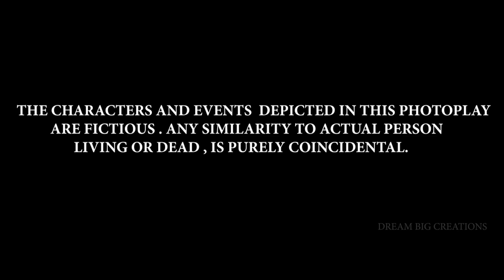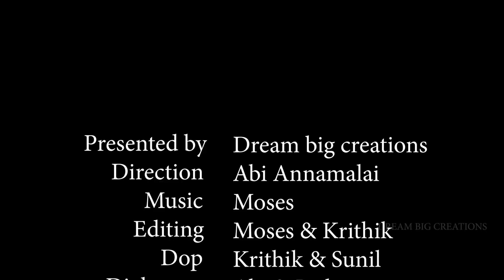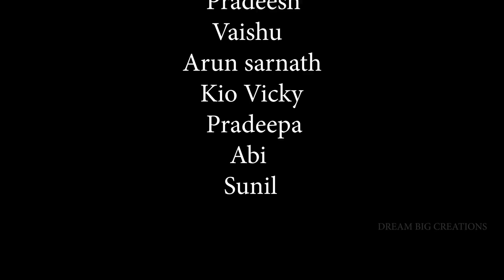Un Varthaigal | Short film | Dream big creations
# Shortfilm

Un Varthaigal - A tamil shortfilm

CAST

Pradeepa